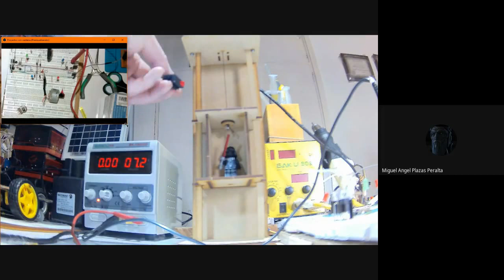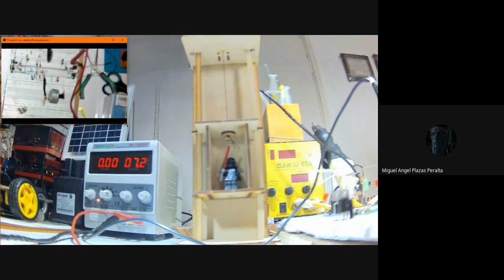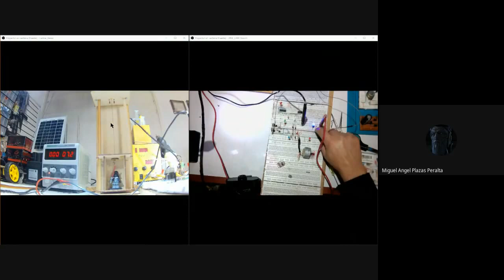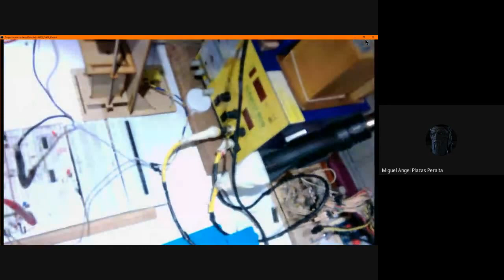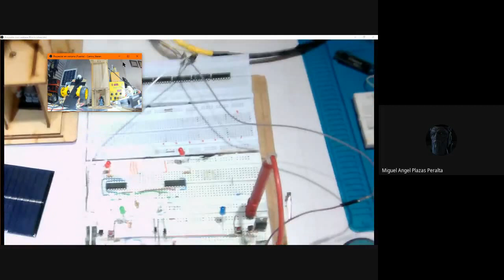Ascensor Steren Puente H Discreto Explicación 2